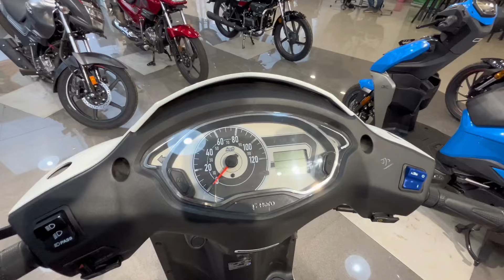Hero Destini prime 125 New 2024 model Bs6 New updates OBD-2 E20 fi Price review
Any questions

Harsh Motors Katni (m.p.)
dist -Katni
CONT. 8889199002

hero destini prime 2024,hero destini prime 2024 model,hero destini prime 125 bs6 2024,
hero destini base model,hero destini all models,destiny hero scooty,hero destini new model 2023,hero destini latest model,hero destini 125 prime 2024,hero destini 125 base model